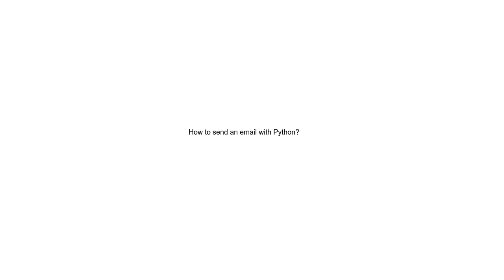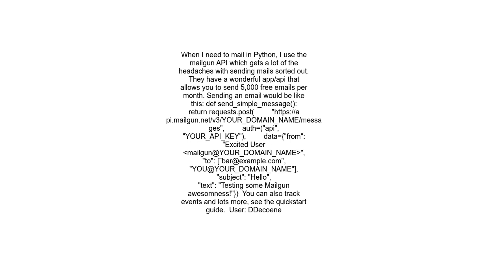How to send an email with Python